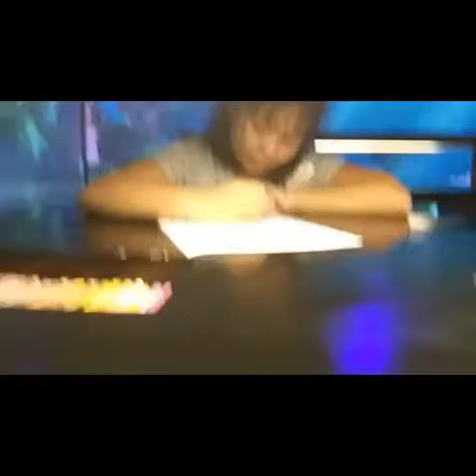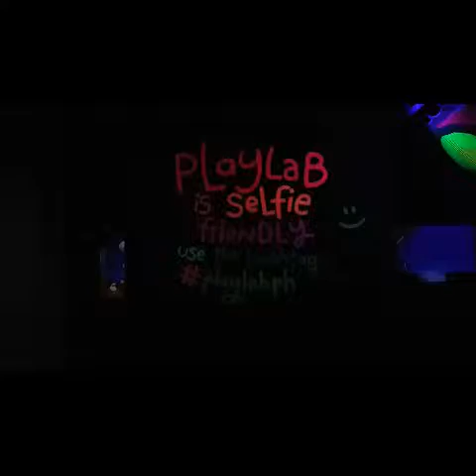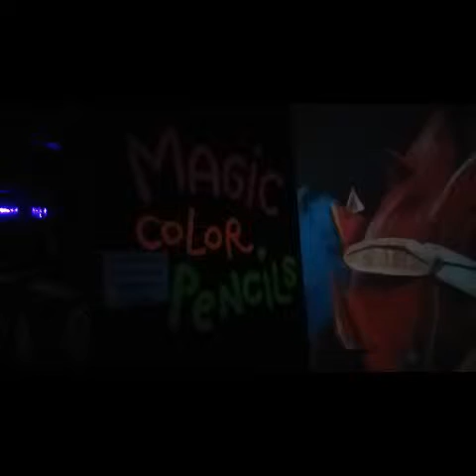PLAYLAB at Robinsons Galleria